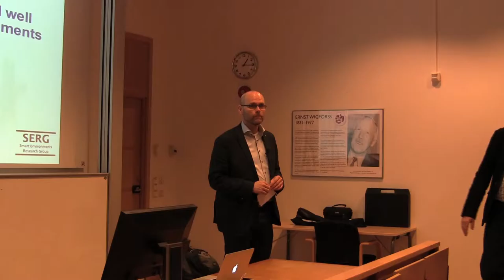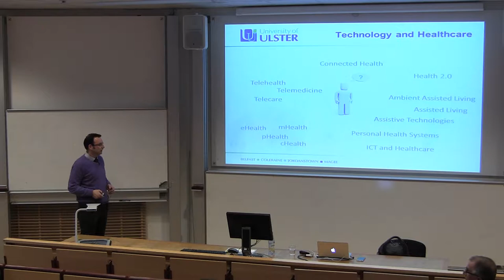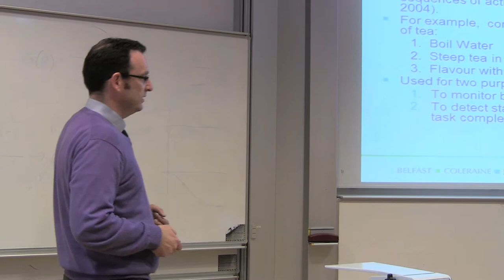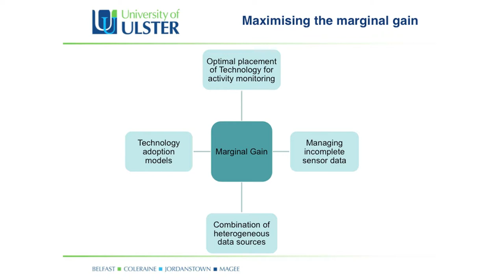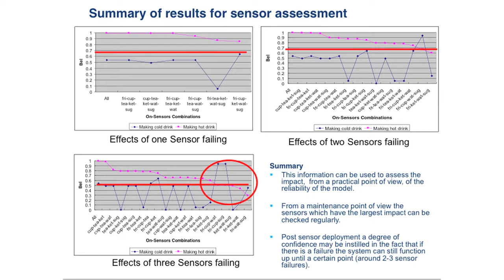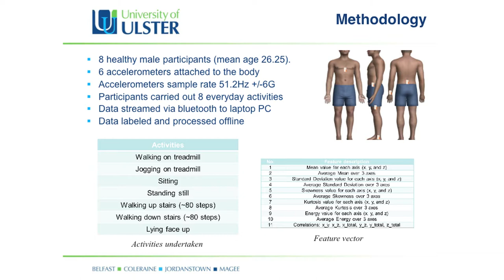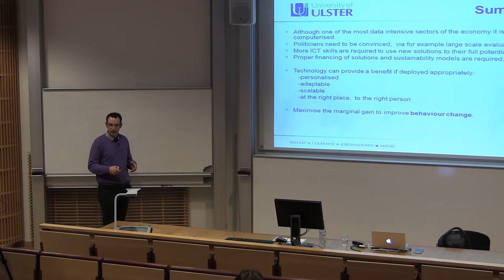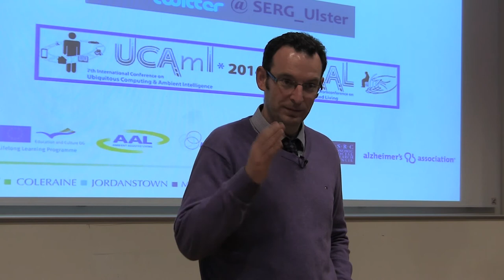Halmstad Colloquium: Self-Management of Health and Well Being by Chris Nugent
Chris Nugent, School of Computing and Mathematics Computer Science Research Institute: "Self-Management of Health and Well Being: The role of Smart Environments".

The Halmstad Colloquium, at Halmstad University, is a distinguished speaker series. The speakers are invited from universities around the world to talk about topics in the areas of embedded and intelligent systems, cyber physical systems, and related areas.